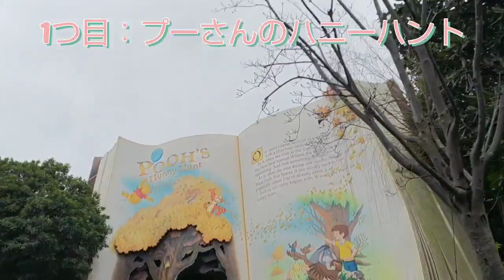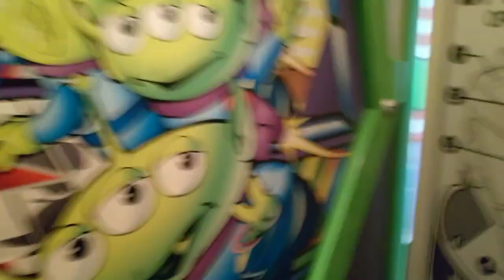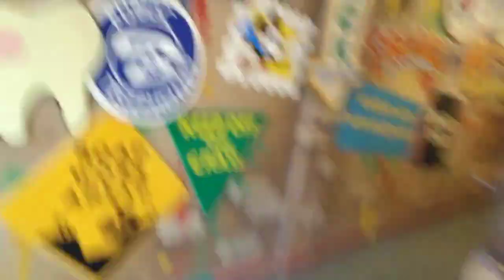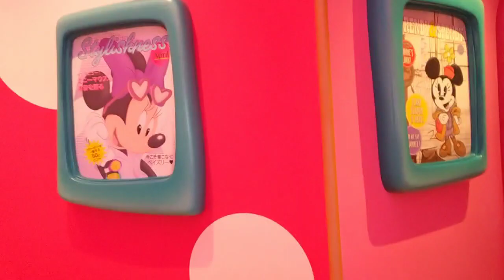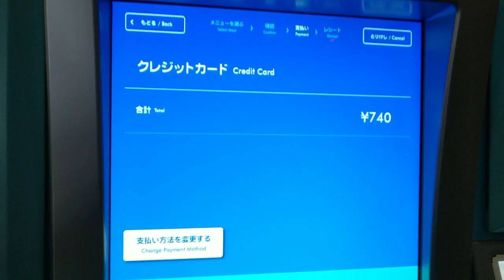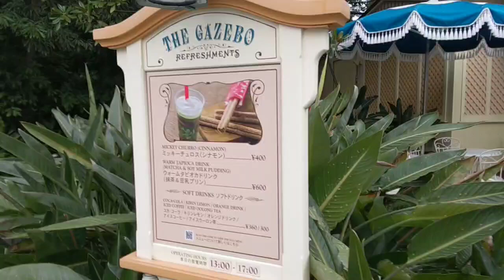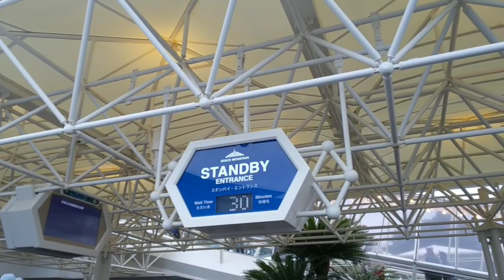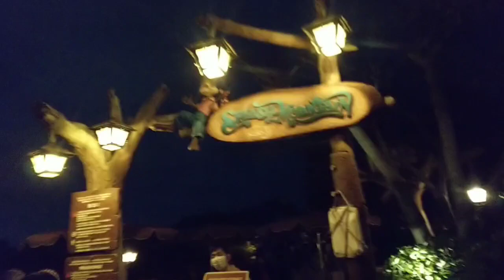【子連れディズニー】赤ちゃんディズニーランドデビュー 。初めて東京ディズニーランドへ行った甥っ子👶🐭🏰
@ぽこくんちゃんねる poko 👶⏬
私の甥っ子 my nephew's channel